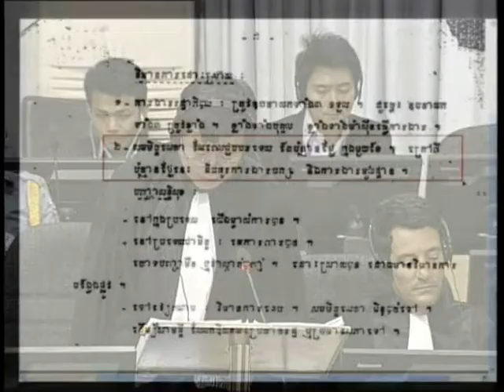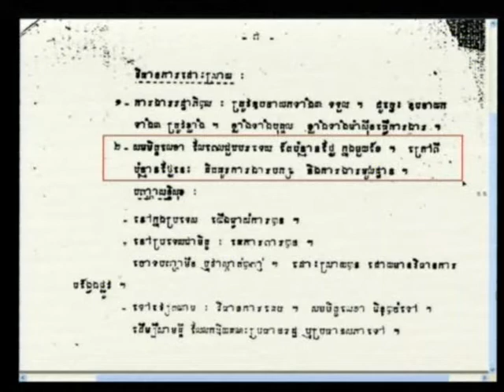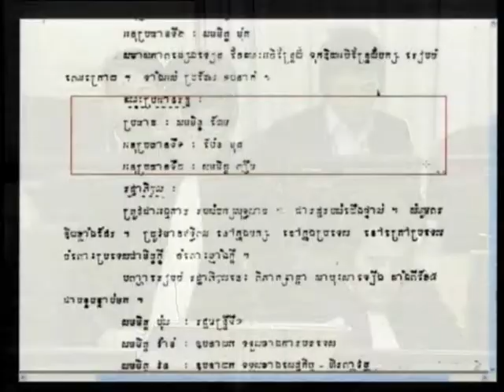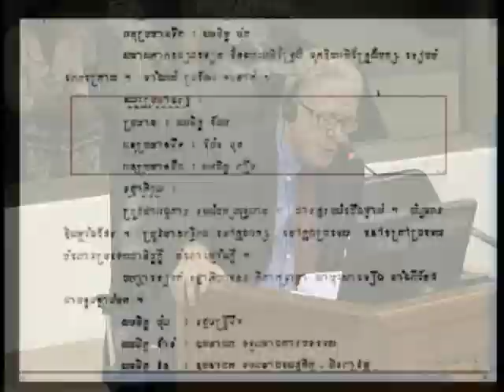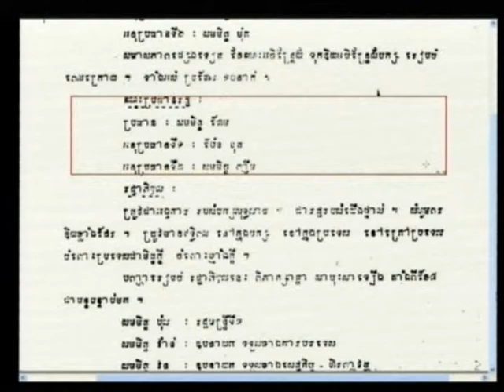Chandler David 2012 07 24 S4 FL KH Pub